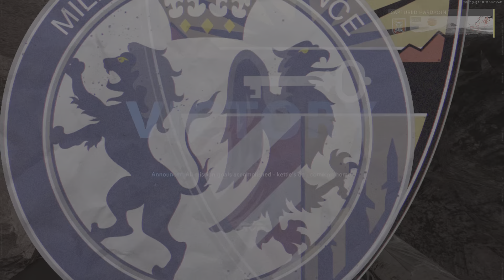Black Ops Cold War: AUG is op